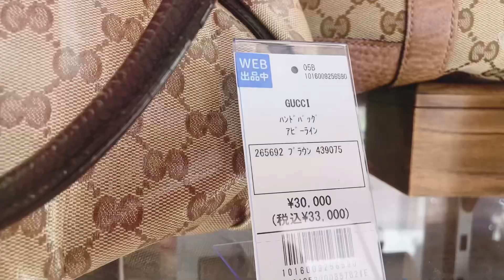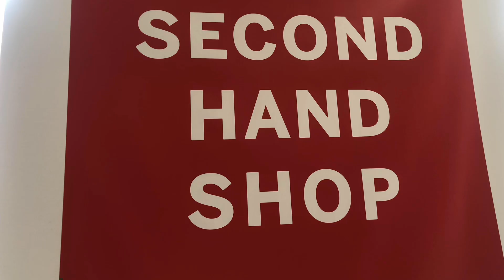15-kun/ Yaponiyadagi noodatiy dòkon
Bu videoda Yaponiyada eski buyumlarga qanday munosabat bildirishi, eski lekin brend mahsulotlar ko’rasiz